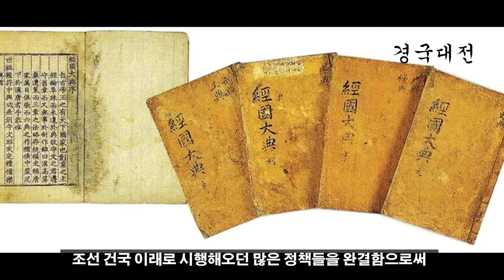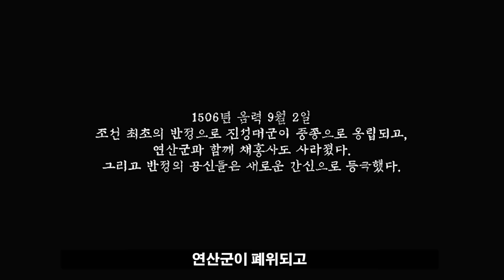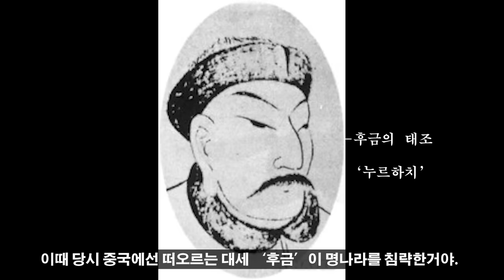저주받은 왕과 폭군이 된 왕.ㅣ세조부터 광해ㅣㅣ한국사요약 3편ㅣThe summary of the Korean history EP.3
재밌는 일화들과 영화로 알기 쉽게 만들었습니다.

기본적이지만 많은 사람들이 잘 모르는 우리나라의 중요한 역사!
(흐름 위주)

세조 성종 연산군 중종 인종-명종 선조 광해군
임진왜란 발발 그리고 이순신 장군

This video says about Korean history very easily.
You can watch with English subtitles and
my all videos will be subtitled in English as soon as possible.

*영상을 보신 후
이 영화를 보면 더 재밌습니다.
*영화 '관상' , '간신' , '광해'

한국사 요약 흐름  모든것. ㅣ재밌는 일화와 영화로 보는ㅣ@한국사 무식자 탈출하기! (세조~광해군)3편.

*BGM

그날까지~